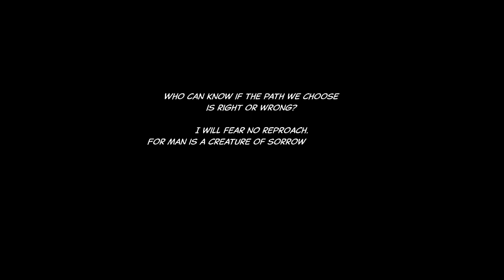Take a Break From This: Tactics Ogre Reborn Part 12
Part 12 of my Let's Play of Tactics Ogre Reborn Everything is owned by SQUARE ENIX CO., LTD., Quest Corporation, Square Enix, Riverhillsoft, Yasumi Matsuno, Hitoshi Sakimoto, and Masaharu Iwata